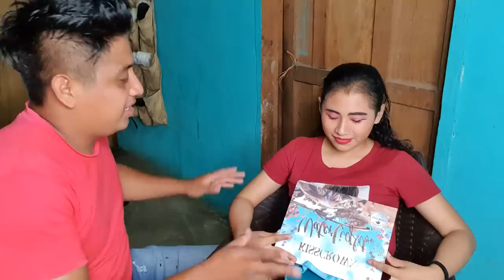asi quiere Mynor que salga en los videos| bien maquillada😌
Hola amigos bienvenidos a este canal espero nuestros videos sean de su agrado ya que estaremos compartiendo con ustedes parte de nuestras vidas y un poco de entretenimiento para ustedes.

Números de teléfono
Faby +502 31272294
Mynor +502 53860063